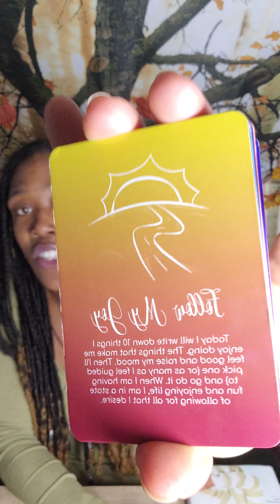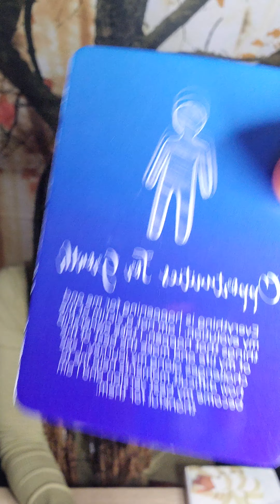Source Speaks, Comfort and Peace. Rest your heart.